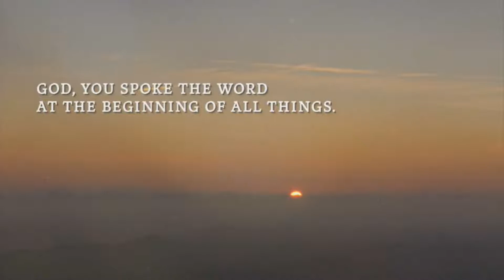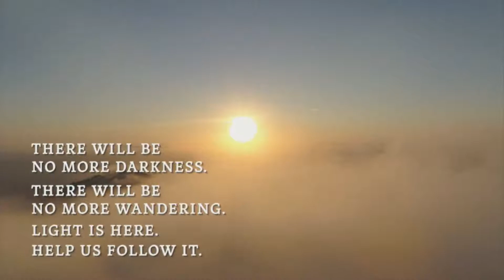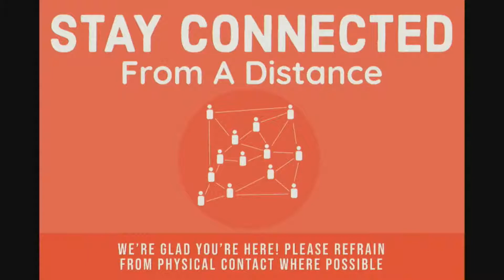What Child Is This: Christmas Eve